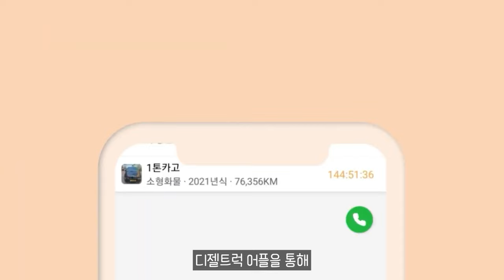'용의 해' 기념해 딱 4대만 만들었다는 롤스로이스 비스포크 컬렉션